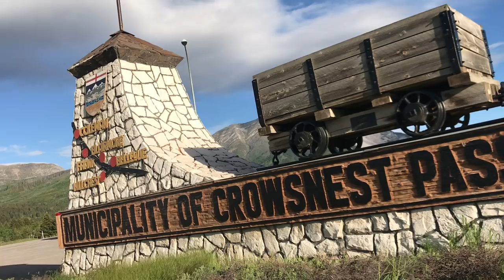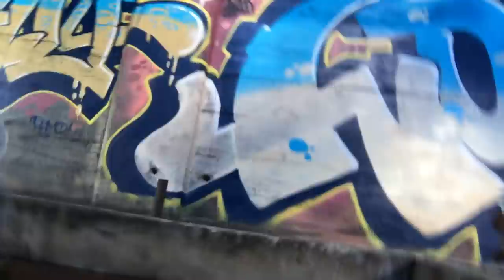Creepy Places | Full-Time Vandweller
On our Van Life journey into the Crowsnest Pass in Alberta we came across this old coal mine so we features past the fence line to capture the history that still stands. Van Life is so much fun. I love This life.

Filmed in: Vancouver BC
Camera: iPhone 7+

STICKERS
Please add note on the PayPal message and let me know what you want for stickers. "Weirdos unite OR Round Logo Sticker"
(Please let me know what you want in the 4pk..2 Round, 2 Weirdos unite...as an example)